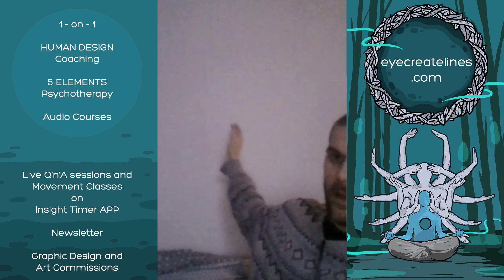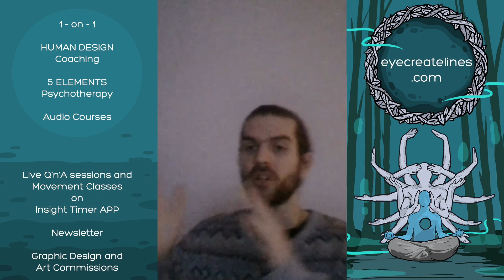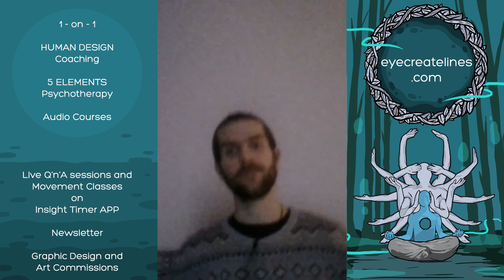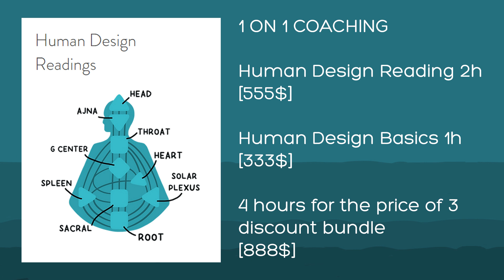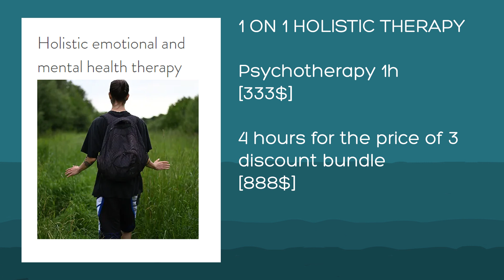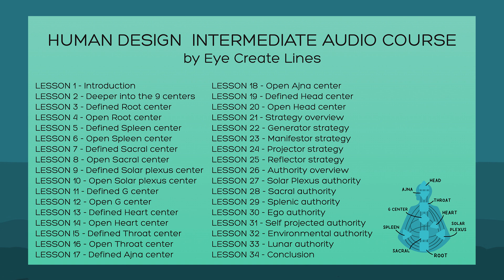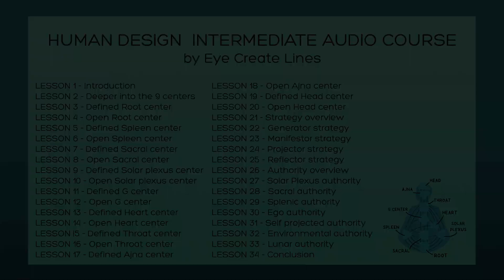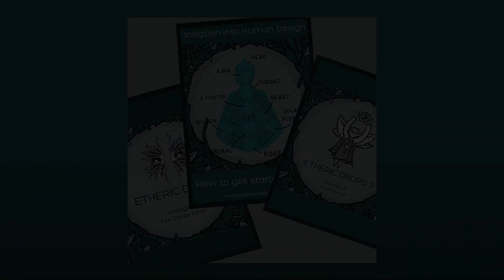What is Shadow work ?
Aura specialist / Artist